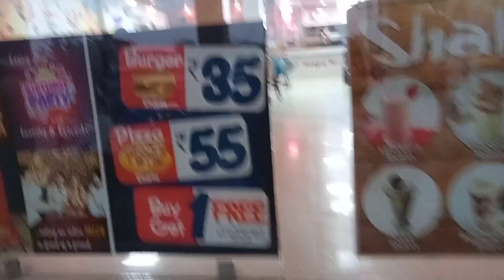Birthday vlog🎂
HELLO GUYS
       I HOPE TUCI SARA GAINT HONO GA BHIT HI MAJA AYA AJJ DA VLOG VICH MERA SARA VLOG RATT NU HI ONDA NA ||
    JINNA JINNA MINU BIRTHDAY WISHES KITIYAN ONA SAB NU THX 😊 TA SARYAN NU VLOG VADIYA LAGGA HOO TA LIKES,CMNTS AND SHARE KRDAO TA NICHE LAL COLOUR DA BUTTON ON DYA HUNA SUBSCRIBE WALA OS NU TAP KR LAO||

                                                             THANKDS YOUTUBE FAMILY 🤟😊||

PROMOTION TIME
1.HUNGRY POINT
ADDRESS-Pheruman Rd, Rayya, Punjab 143112

2.BURGER HUT
ADDRESS-Rayya, Punjab 143112

                                 milda aa next vlogg vich take care bye bye 😅🙏||•√